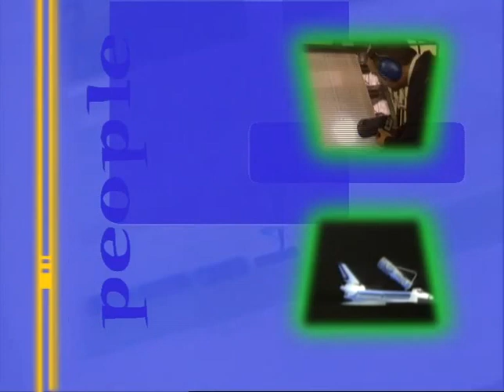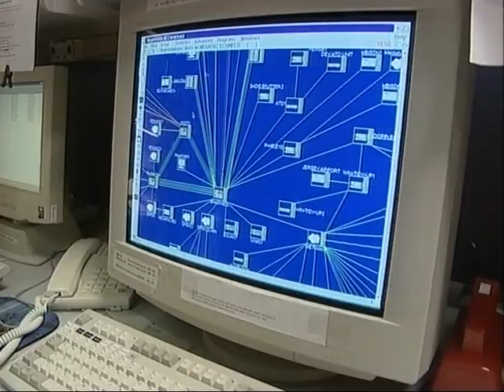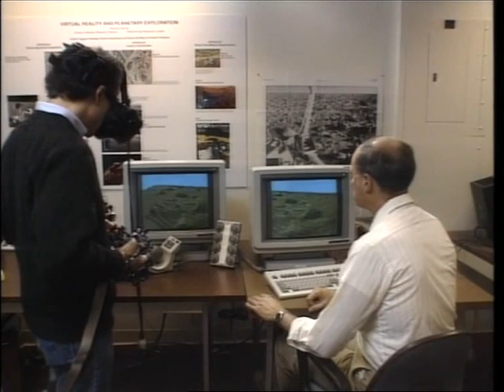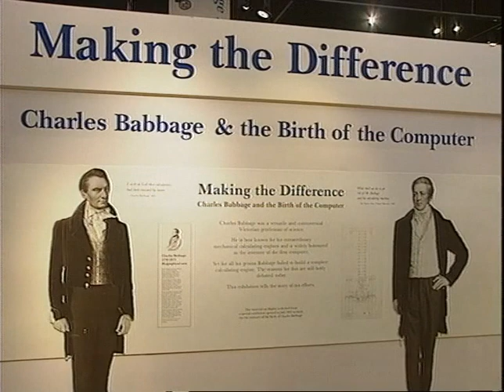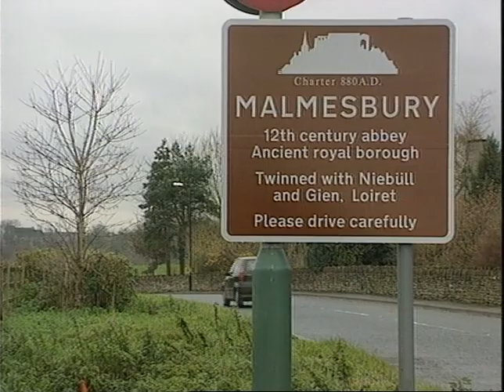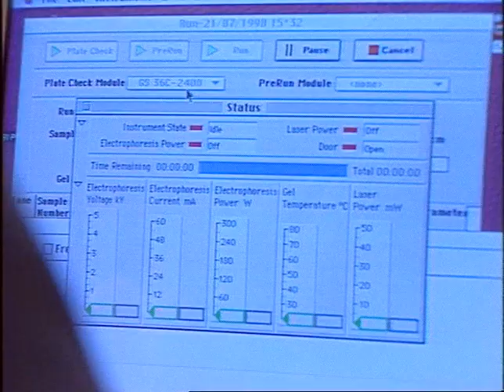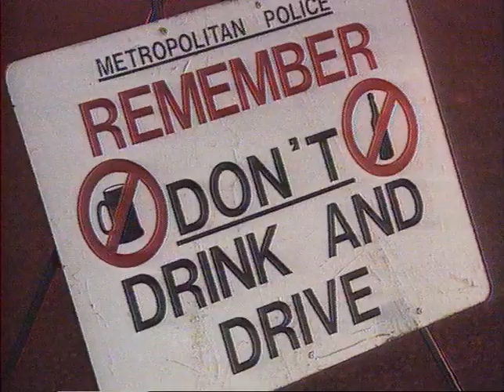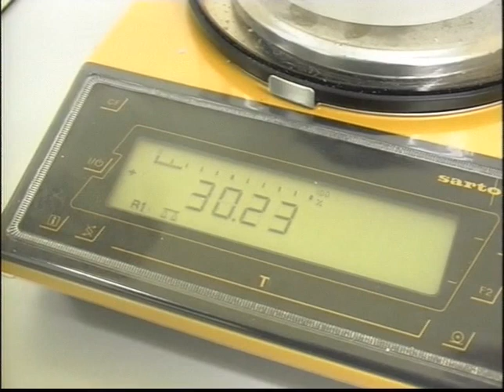TOTALLY AWESOME PAL EP02-2B